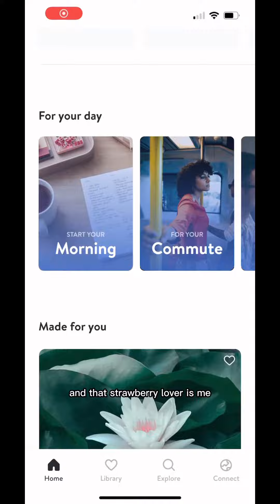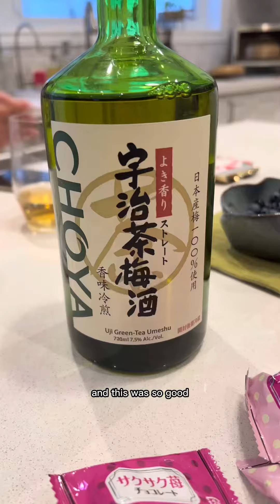A day in the life of strawberry lover on a work day 🍓strawberrify